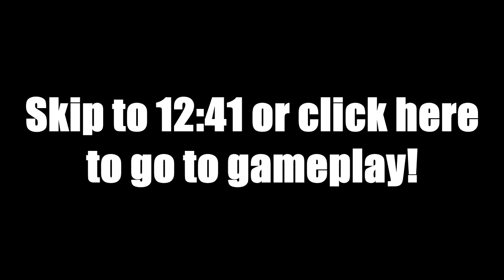Trainwreck the movie